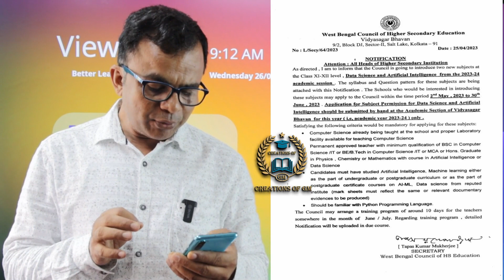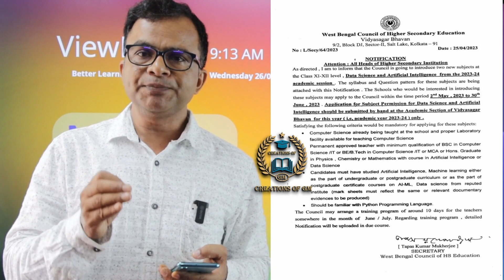Data Science & Artificial Intelligence |একাদশে দুটি নতুন বিষয় | class 11 & 12 New Subject Wbchse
Discussed about “Data Science & Artificial Intelligence or একাদশে দুটি নতুন বিষয় or class 11 & 12 new subject wbchse”
Topic
1) Data Science & Artificial Intelligence
2) একাদশে দুটি নতুন বিষয়
3) class 11 & 12 new subject wbchse